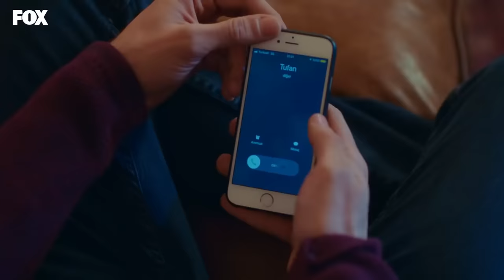Ablam Yılışık Cemil'e Mi Kaldı? - Bizim Hikaye 17. Bölüm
Fiko ve Kiraz, Filiz'in evlenmesine karşı oluyorlar. DÜĞÜNE
ENGEL OLALIM

Barış büyük sırrını sonunda itiraf eder. Bu durum Filiz ile birlikte herkesi derinden sarsar. Ortaya çıkan gerçekler göz ardı edilecek gibi değildir. Filiz artık üst üste gelen yalanlardan yıkılır ve bir süre kafasını dinlemek ister. Bu sırada tüm aile başına bir şey geldiğini düşündükleri Filiz’i aramaya koyulur.

Filiz’in halinden kendini sorumlu tutan Barış’ın başına korkunç bir olay gelir. Bu olay herkesin onun hakkında endişelenmesine ve belki de Filiz’in incinen duygularının yeniden açığa çıkmasına sebep olacaktır.

KÜNYE
Yapım: MEDYAPIM
Senaryo: Ebru Kocaoğlu - Verda Pars
Yönetmen: Koray Kerimoğlu
Uygulayıcı Yapımcı: Direnç Aksoy Sidar